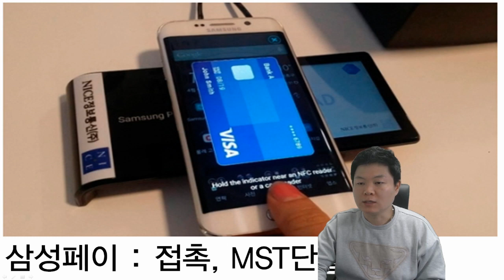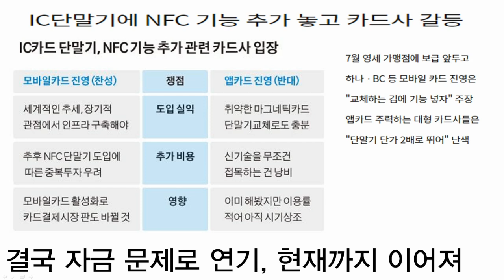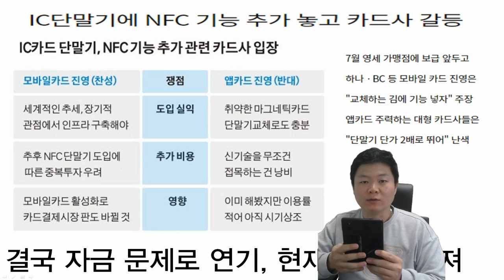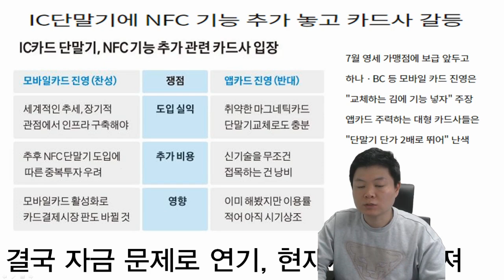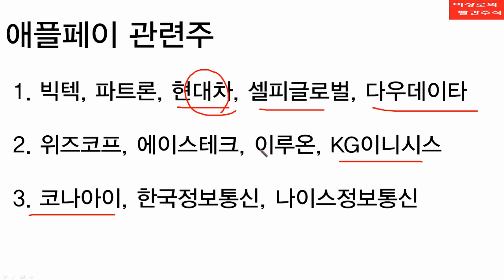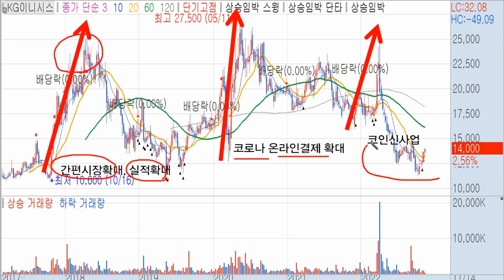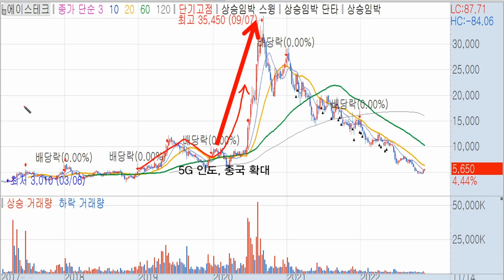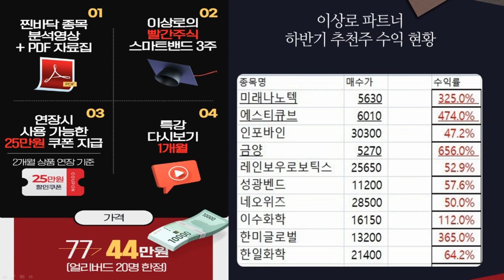[테마주 분석52]한국정보통신, 다우데이타, KG이니시스, 삼성페이관련주가 애플페이관련주로? 국내 서비스임박! 애플페이 대장주는? 한국경제TV 이상로